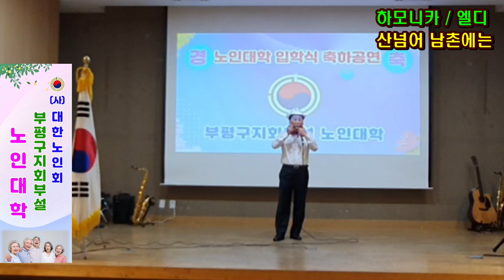입학식 축하공연/산넘어 남촌에는/하모니카 이덕재/Bupyeng Silver College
대한노인회 부평구지회(지회장 윤성순)부설
노인대학(대학장 이팽윤)에서는
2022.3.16(수) 제37기 노인대학 입학식을 개최하고
대한노인회 중앙회 평가 전국 최우수 봉사단인
한마음문화예술단(봉사단장 정두종)의 축하공연으로
성대하게 개최되었다.

하모니카 / 이덕재 한마음문화예술단 단장
제목 / 산넘어 남촌에는